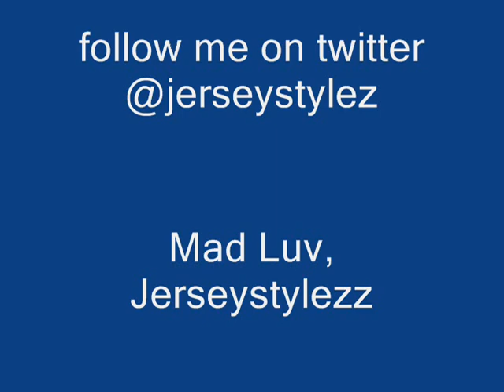Natural hair styles on my mini braids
Just a few styles I've done on hair hair while it's been braided. Most of the stylez required me to do a bantu knot out or braid out to begin with. This seems to be the best way to stretch the hair for me. I have had the braids in for 4 weeks so far and I plan to stretch it for another 2 weeks.